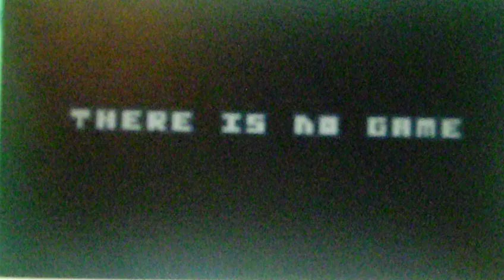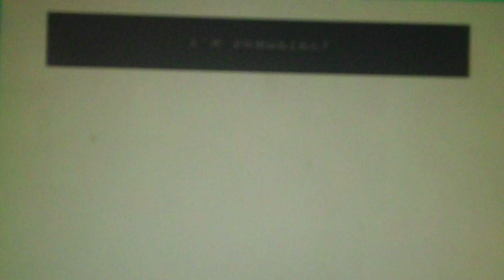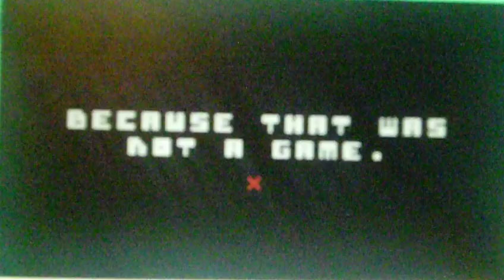there is no game ;lets about that